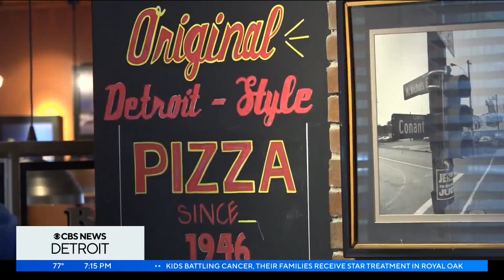Celebrating the history of Detroit-style pizza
Friday marks National Detroit-Style Pizza Day, a holiday founded by Buddy's in 2021 to celebrate its 75th anniversary.